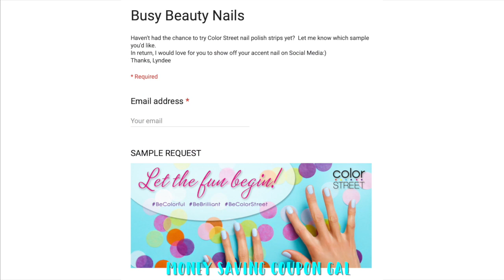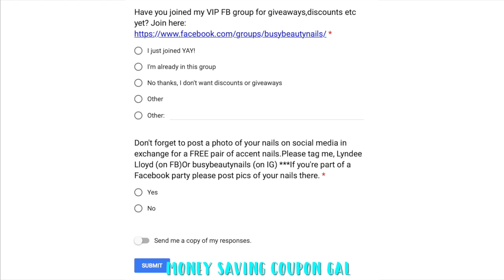💅FREE BUSY BEAUTY NAILS 💅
If you're interested in hearing about shopping deals using coupons and getting freebies/samples, check out my coupon accounts.  Links are below.  I will also be doing craft tutorials.